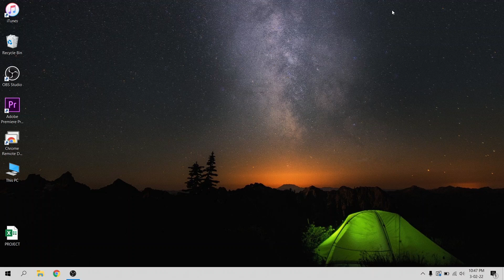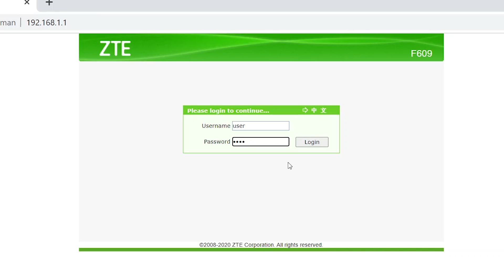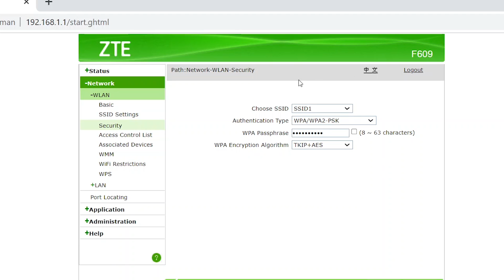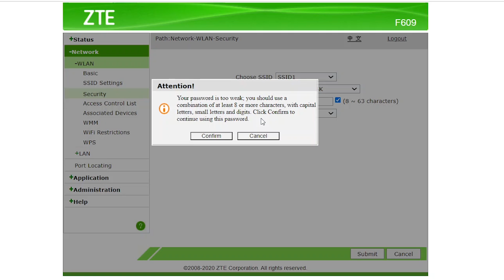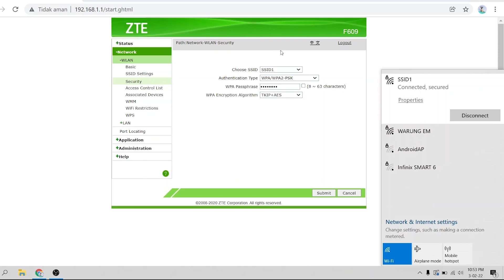Cara Mengganti Password Wifi IndiHome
Cara mengganti password wifi indihome dengan cepat dan mudah
Jika belum pernah mengganti username dan password,
Maka Secara default
username : user
password : user